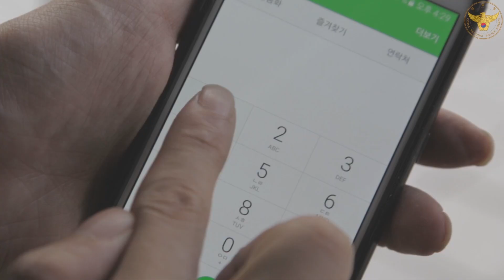우리 아이들을 지켜주는 아동안전지킴이집!